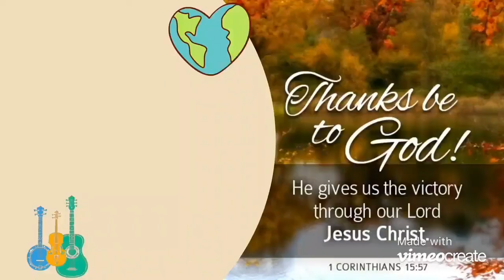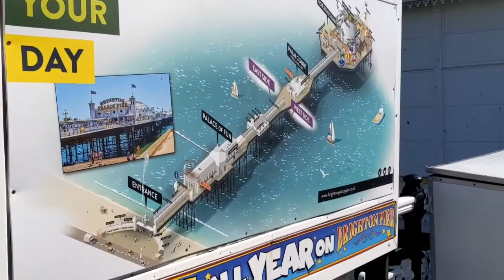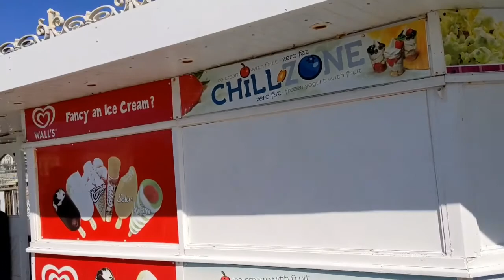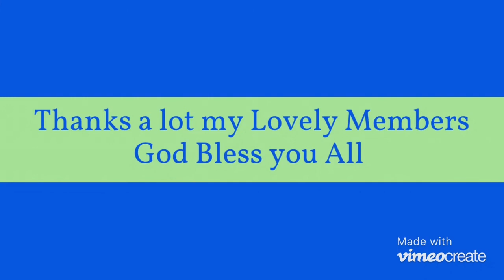BRIGHTON WALK l Brighton Palace Pier l Anniversary vlog Part 3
Hey guys, join with us, as we show you the beauty of Brighton. From the Brighton Beach, Brighton Palace Pier and  the small beautiful shops around.